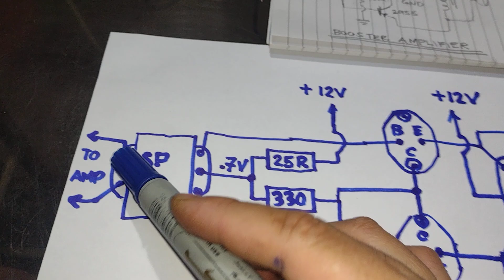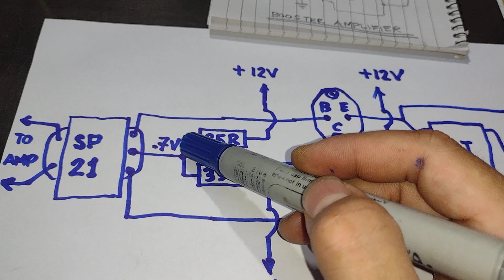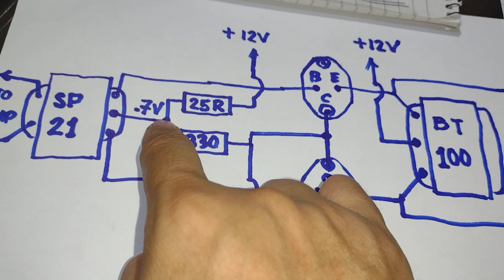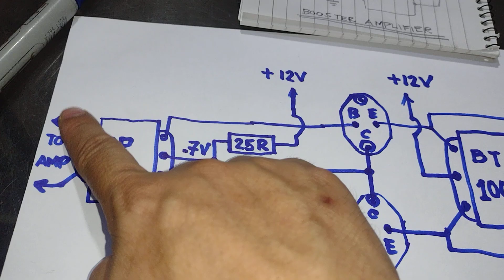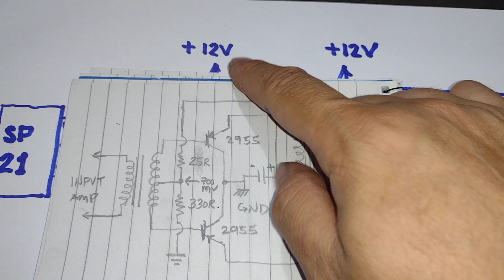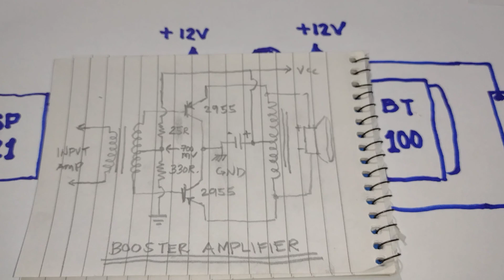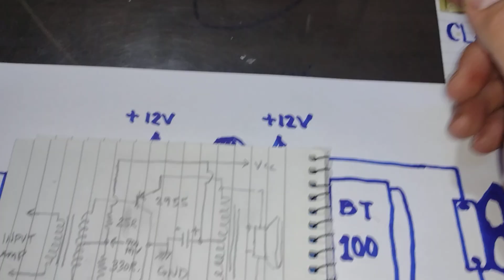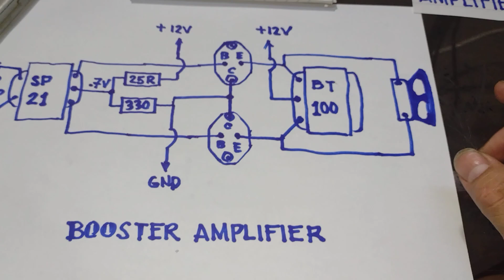HOW TO MAKE A AUDIO BOOSTER/AMPLIFIER